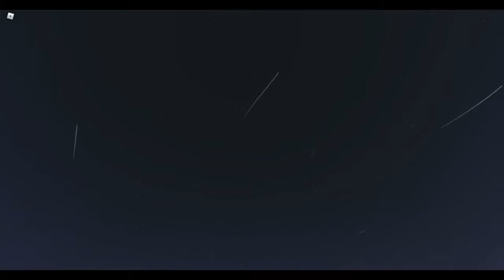Burn The Stars - WCUE meme